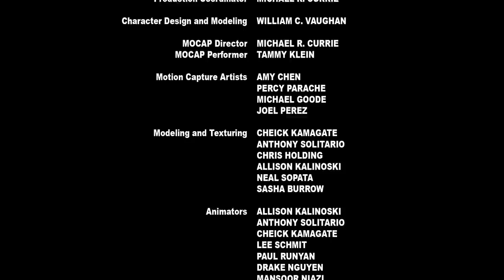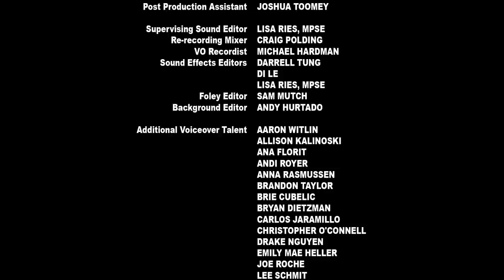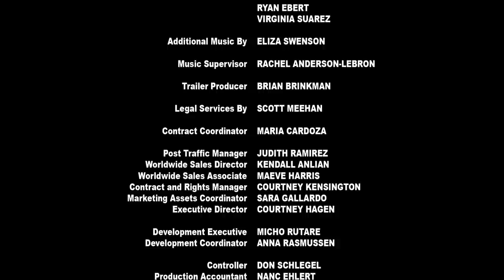Trolland | Full Family Adventure Animation Movie | Jerry O'Connell, Ja Rule | Family Central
Fenn the Troll hates the Troll pastime of pranking, and is teased so much for it that he runs away. But when a long-suffering park ranger starts capturing the other Trolls, it's up to Fenn to rescue his family and friends.
2016 | Stars: Jerry O'Connell, Dick Van Dyke, Ja Rule